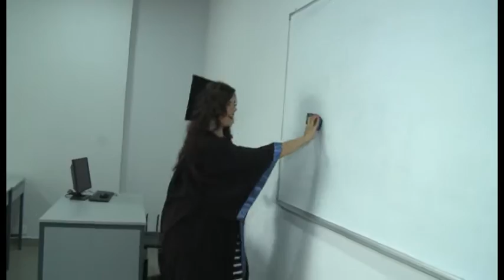AUL DEKWANEH GRADUATION 2015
AUL Dekwaneh Campus, Dekwaneh - Behind municipality